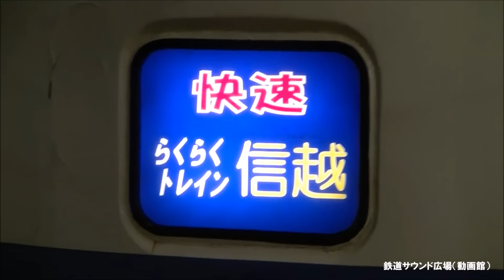【車内放送】快速らくらくトレイン信越（485系 女性車掌 春の歌 新潟発車後）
14年1月、新潟－直江津間485系快速「らくらくトレイン信越」車内放送を収録。新潟、長岡からのホームライナー的な存在で、急行「きたぐに」の救済的な扱いで、急行料金より安い乗車整理券で快適な特急車両に乗車出来るのが魅力です。